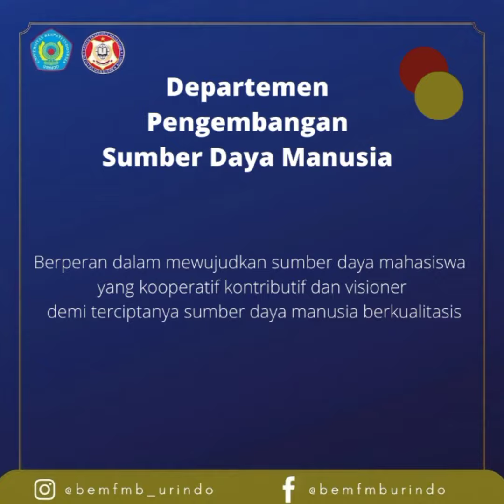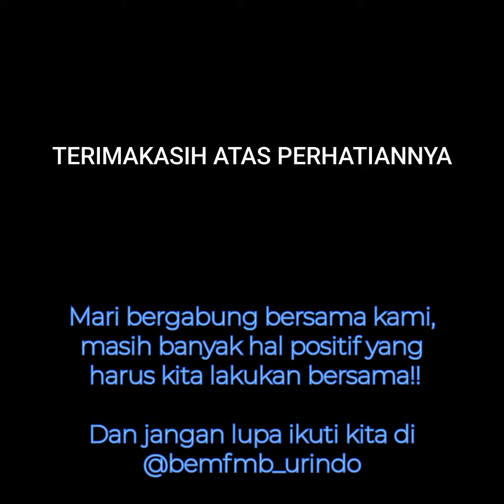BEM FMB 2021 | Profil BEM Fakultas Manajemen & Bisnis